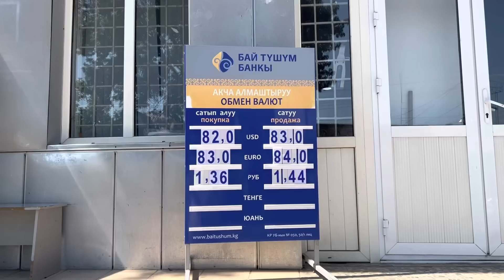Курс Валют/ Рубль өзгөрдү/ Доллар/ Евро/ Обменка/ 18-июль